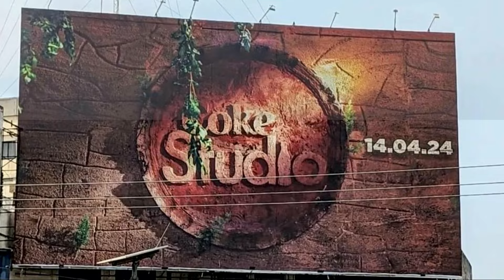Coke Studio Season 15 Release Date Revealed: Mark Your Calendars! - Husnain RaNa Official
🎶 Coke Studio Season 15 Release Date Revealed: Mark Your Calendars! 🎶

Hey everyone, it's Husnain Rana from Husnain Rana Official, and I've got some thrilling news to share with all you Coke Studio fans out there! After much anticipation, the wait is finally over. In this video, I'm excited to announce the official release date for Coke Studio Season 15: April 14, 2024.

Join me as we dive into all the details about this highly awaited season. From the talented producer Xulfi's vision to what we can expect in terms of performances and collaborations, this season promises to be nothing short of extraordinary.

So, grab your calendars and mark April 14th because you won't want to miss a single beat of Coke Studio Season 15. Let's make this season one to remember!

About-
Hello EveryOne, My Name is "Husnain Rana" and this is my One and Official Youtube Channel Here I upload all Kinds of Interesting Stuff Like Movies, Web series, Dramas, Reviews, and Talking about Musicians from all over the World... Musical Bands, Musicians, Artists, and Directors, are here on my Channel You never be bored so what u thinking about Check out my Channel and Subscribe Now. !!!

Husnain Rana channel sometimes uses Film Clips, TV series Clips, Web Series Clips, and Animation Series Clips to explain Film, Web Series, Trailers, and Songs, but all under section 107 of the Copyright Act 1976, allowance is made for FAIR USE for purposes such as criticism, comment, news reporting, teaching, scholarship, and research.